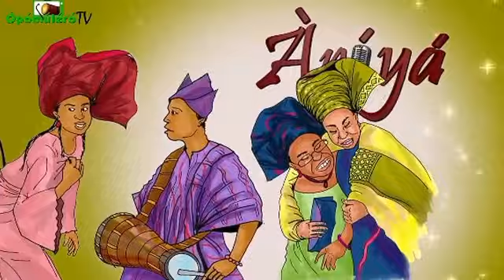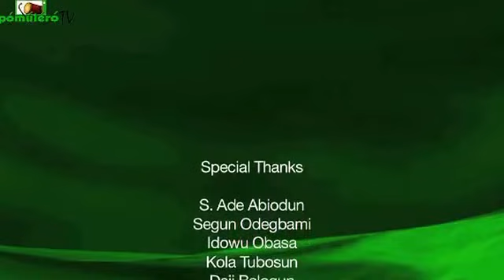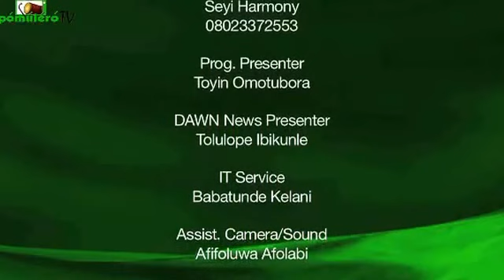ÒPÓMÚLÉRÓTV Episode 15B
ÒpómúléróTV from the stables of Mainframe Film and Television is now on Lagos Weekend Television (LWT) from 9pm to 10pm every Saturday. We bring to you Episode 15
Túndé Kèlání is known for his great movies such as Saworo Ide, Agogo Eewo, Oleku, Ti Oluwa nile, etc.